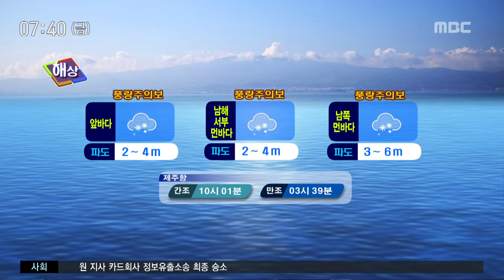강한 바람과 함께 눈 산지 5~20cm 눈 권연우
CG1.
주말을 하루 앞둔 오늘 출근길은 바람이 강하게 불고, 눈이 내리고 있습니다. 산지에는 내일까지 5에서 20cm 정도가 더 내리겠고요. 산지를 제외한 그 밖의 지역에는 오늘 오후까지 2에서 7cm의 눈이 내리겠습니다. 눈과 강풍으로 인한 피해가 없도록 각별히 주의 하셔야겠습니다.

CG2.
 오늘 기온은 평년보다 낮겠고, 바람이 매우 강하게 불어 체감온도는 더 낮아 춥겠습니다. 현재 기온 어제보다 2도 가량 높게 출발하고 있고요. 낮 기온 3도에 그쳐 평년보다 5도에서 7도 가량 낮겠습니다.

(북부)
 현재 북부지역 강풍주의보가 발효 중이고, 눈이 내리고 있습니다.

(서부)
 서부지역의 현재기온 2도 내외로 출발해 낮 기온 4도 안팎까지 오르겠습니다.

(남부)
 안덕과 남원에는 눈이 내리는 가운데, 낮 기온 서귀포 5도 안덕 3도로 전망됩니다.

(동부)
 동부지역의 오늘 낮 기온 3도 안팎으로 어제와 비슷하겠습니다.

(산간)
 산지에는 대설특보가 발효 중입니다. 중 산간 이상도로에는 미끄럽고 결빙 구간이 많으니까요. 교통안전에 각별히 주의하시기 바랍니다.

(도서 지역)
 추자도를 제외한 그 밖에 도서지역에도 강풍주의보가 발효 중이고요. 기온은 어제와 비슷하겠습니다.

(해상)
 현재 남쪽먼바다에는 풍랑경보가 제주도앞바다와 남해서부먼바다에는 풍랑주의보가 발효 중인 가운데 해상에는 바람이 매우 강하게 불고 물결도 매우 높게 일고 있습니다. 항해나 조업하는 선박은 각별히 주의하시기 바랍니다.

(공항)
 오늘 아침 제주공항에는 윈드시어와 강풍특보가 발효 중입니다.

(주간)
 주말인 내일도 새벽부터 오후까지 북서부 중산간과 해안지역으로 눈이 내릴 것으로 전망됩니다.